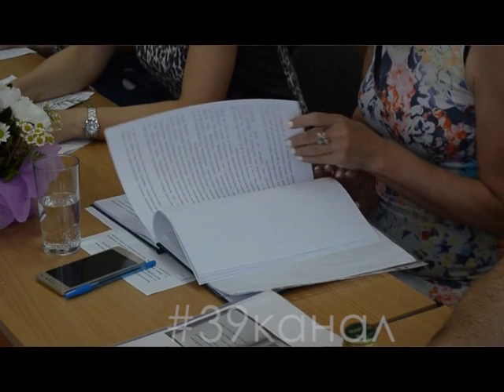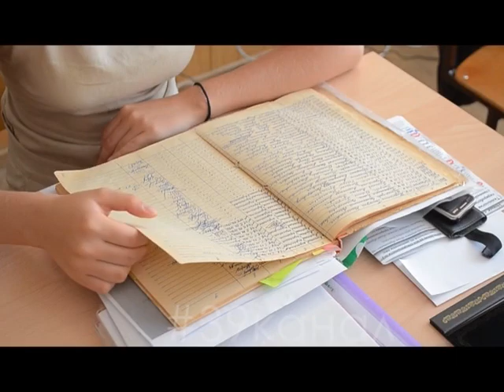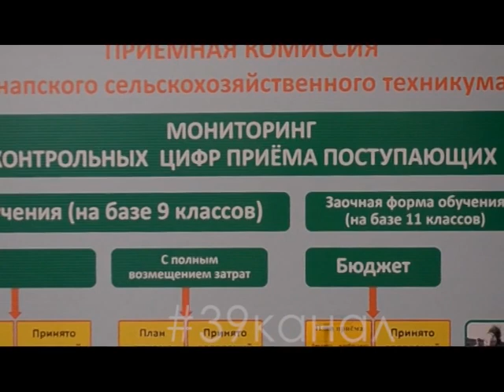Сельхоз-техникум в Анапе приглашает будущих абитуриентов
Путь каждого человека в профессиональной карьере начинается с момента выбора им учебного заведения. Это не простой выбор: ведь он во многом определяет будущее! В Анапском сельскохозяйственном техникуме предоставляют качественное образование, благодаря которому его выпускники становятся высококлассными и востребованными специалистами